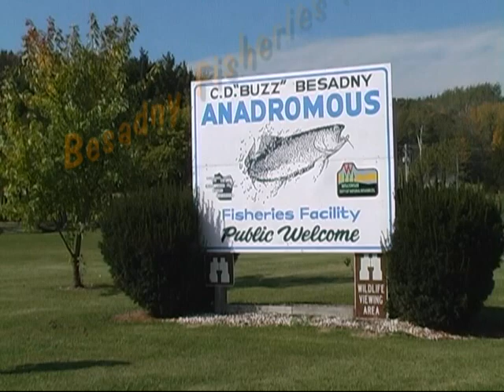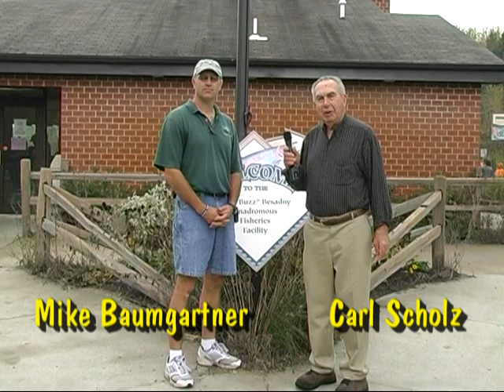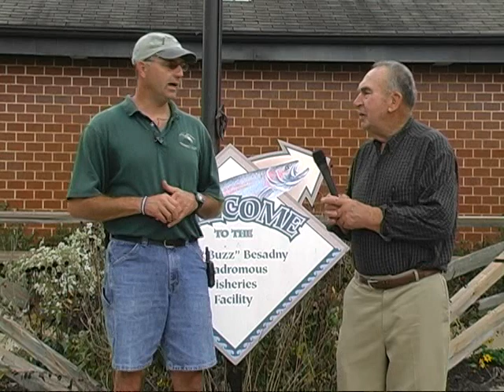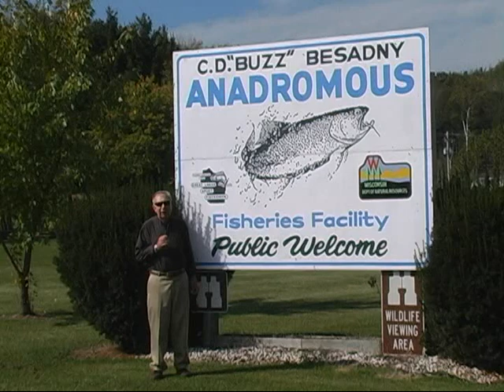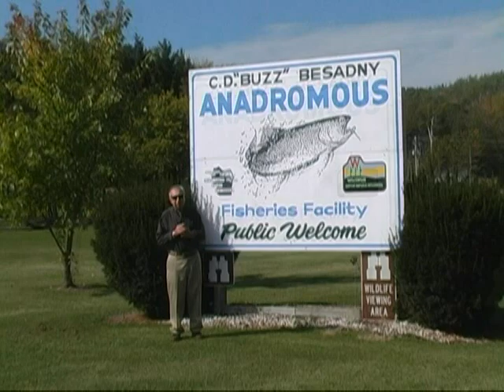10-06-07 Salmon Reproduction at Besadny Fisheries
Recorded at the Besadny Anadromous Fisheries Facility in Kewaunee, we learn how the Wisconsin DNR operates the salmon hatchery to encourage fish reproduction in the Great Lakes.  Kathy Dax is our lecturer, assisted by Carl Scholz and Mike Baumgartner.